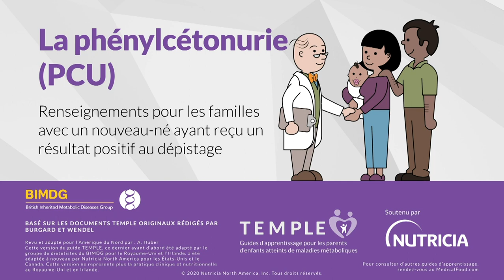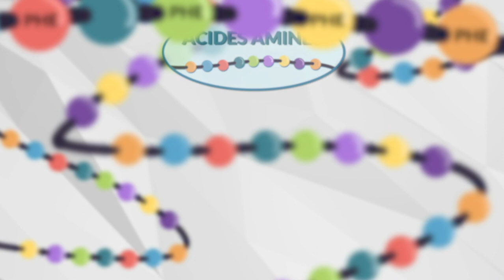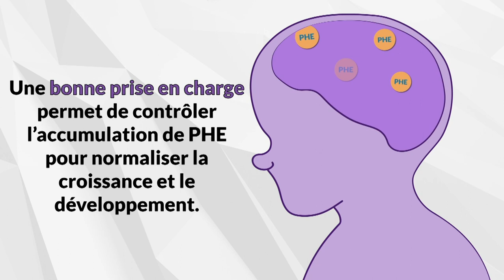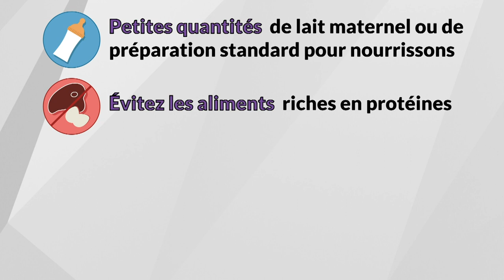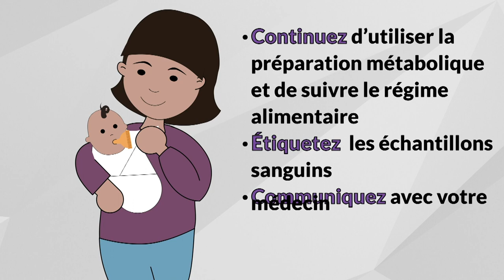Phénylcétonurie (PCU)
Outil éducatif facile à suivre pour faciliter l’éducation des familles à la suite d’un diagnostic de phénylcétonurie (PCU). Le vidéo présente la nature de la maladie, comment bien la prendre en charge et la génétique à l’origine de celle-ci.
Veuillez noter que MedicalFood.com s’appelle désormais NutriciaMetabolics.com.
Veuillez noter que les produits Loprofin et Milupa ne sont plus disponibles.